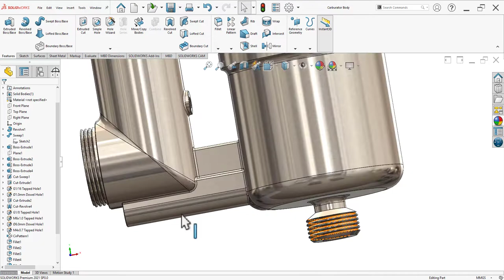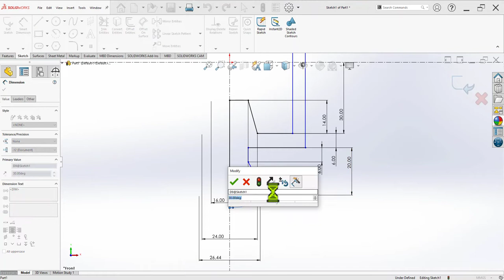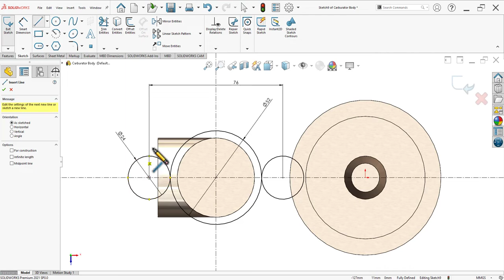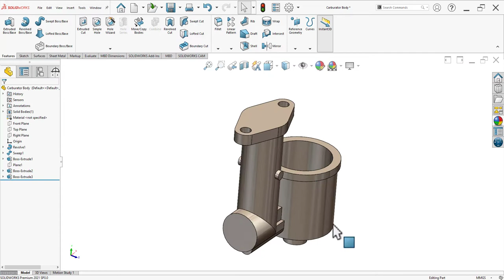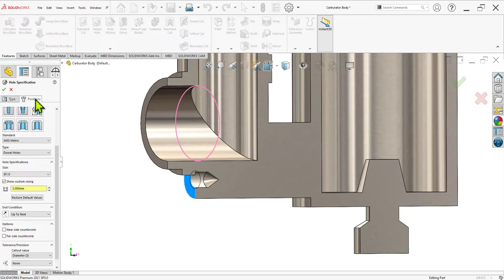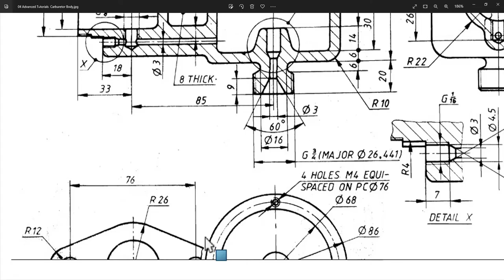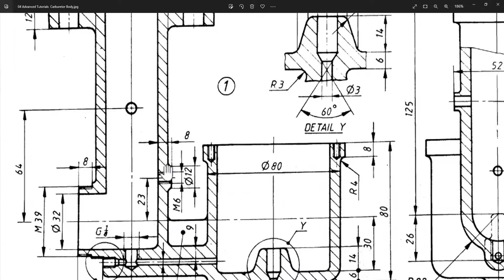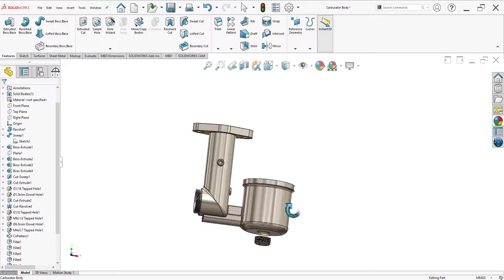Solidworks Tutorial | Carburetor Body Design | SolidWorks Full Course In Hindi | Digitalcadd App.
01). Solid Works Professional Course | By Meraj H. Ansari.

02). CATIA V5 | SolidWorks Professional Courses | By Meraj H. Ansari.

03). Auto-CAD Mech | SolidWorks Professional Courses | By Meraj H. Ansari.

04). SolidWorks | Siemens NX CAD | Creo parametric Professional Courses |By Ansari Sir.

05). AutoCAD 2D&3D | CATIA V5 | SolidWorks Professional Courses.

06). Diploma in Product Designing & Drafting | AutoCAD | CATIA | SolidWorks | Nx CAD | By Ansari Sir.

07). Advance Diploma In Product Designing & Drafting | By Ansari Sir.

08). Master Diploma In Product Designing And Manufacturing | By Ansari Sir | By Kamble Sir.
Solid Works Professional Course Features :-
 👉Want To Learn Solid Works Professional Course?
 👉More Than 11500+ Students Enrolled All Over India.(website+APP)
 👉360+ HD Recorded Lectures (40-50 Lectures Coming Soon)
In this course, We will Be Learning.
Course Features-
 👉 Weldments Designing
✪ Lifetime Access
✪ Lecture Access On Desktop| Laptops| Mobile | Tabs
✪ Lifetime Updates
✪ Chat Support
In this tutorial video i will show you how to design Exhaust manifold In Solidworks In automotive engineering, an exhaust manifold collects the exhaust gases from multiple cylinders into one pipe.
in this tutorial video we will design Exhaust manifold in Solidworks with the simple steps.
solidworks 3d modeling software
solidworks 2022
solidworks tutorial
solidworks mechanical drawing
solidworks cost
design software solidworks
solidworks 3d software
solidworks online
3d model solidworks
solidworks
solidworks 3d
cad solidwork
solidworks free
solidworks price
solidworks cad
3d design solidworks
3d cad solidworks
solid works software
solidworks modeling
solidworks fea
solidworks part design
solidworks tutorial for beginners
solidworks cad design
solidworks motion simulation
solidworks classes
solidworks course
solid work
cad program solidworks
solidworks sheet metal
solidworks 2018
what is solidworks software
cad and solidworks
solidworks 2017
solidworks design services
solidworks cad training
solidworks mechanical
solidworks surface modeling
training course
course